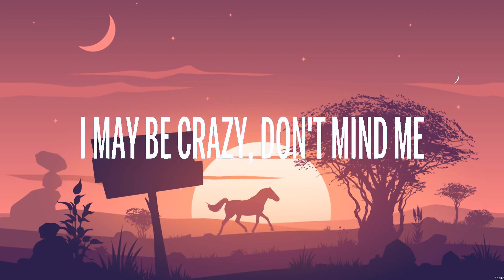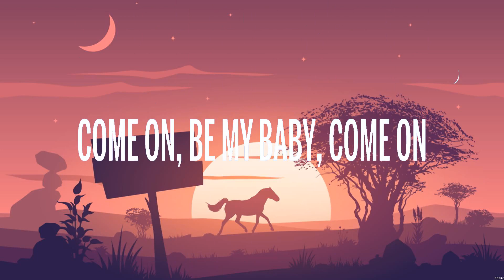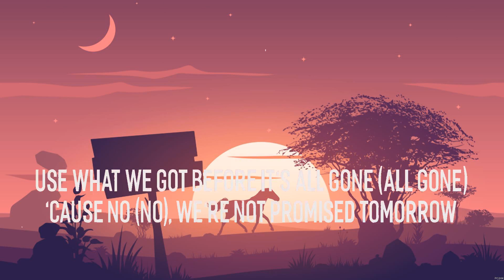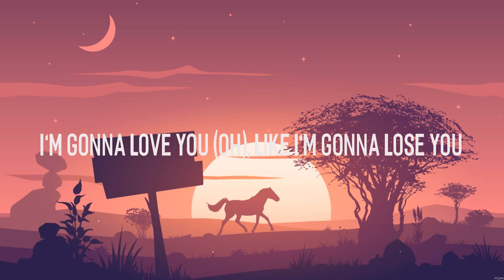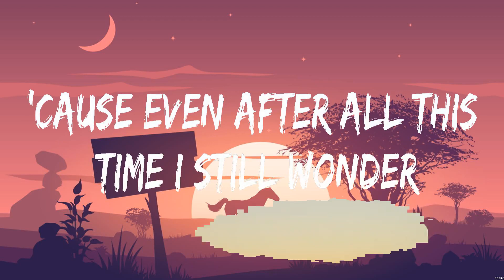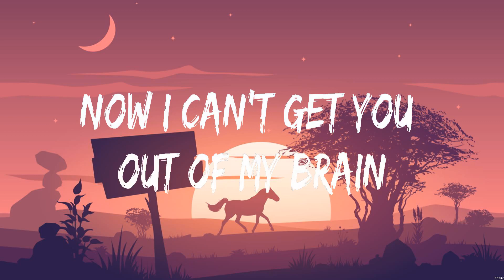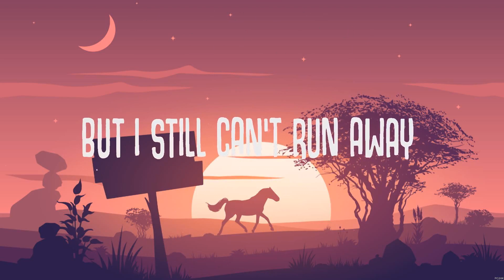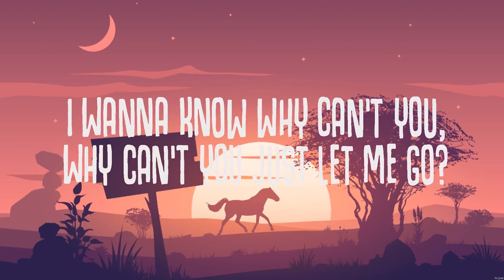Ed Sheeran - Shape of You (Lyrics) Meghan Trainor ft. John Legend, Charlie Puth feat. Selena Gom...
Ed Sheeran - Shape of You (Lyrics) Meghan Trainor ft. John Legend, Charlie Puth feat. Selena Gomez, Miley Cyrus

1. Ed Sheeran - Shape of You
2. Meghan Trainor ft. John Legend - Like I'm Gonna Lose You
3. Charlie Puth feat. Selena Gomez - We Don't Talk Anymore
4. Miley Cyrus - Prisoner